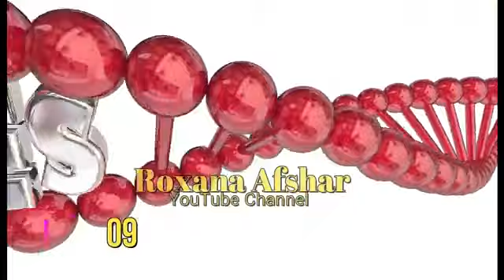چرا پریود نمیشم؟ 🤔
۱۲ علت نامنظمی پریود دیر و یا زود شدن در دوران قاعدگی